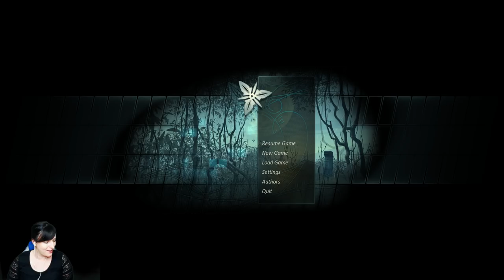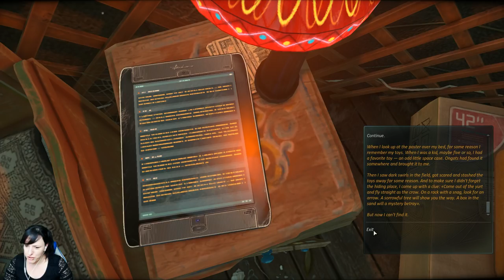CRADLE - Sci-Fi Puzzle Game (STREAM) #1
A sci-fi exploration game set in year 2076, Mongolia. You wake up in a yurt amidst the boundless steppes. You neither remember your name, nor are aware of how long you had slept. Who are you? Who is this mechanical girl sitting on the table and what is the number she has on her chest? Nearby there towers the dome of a neglected entertainment park. How did it appear in these desert lands? What has happened here? Look around and try to sort things out. You are to begin on a peculiar and a touching story.

“Smart, subtle and sinister, Cradle is a wonderful work of science fiction that doesn’t quite fit inside the space Flying Cafe have designed for it.”
Rock,Paper,Shotgun

♫Want to know where I get my music from? Check out Epidemic!♫